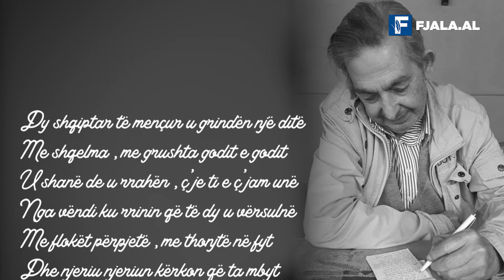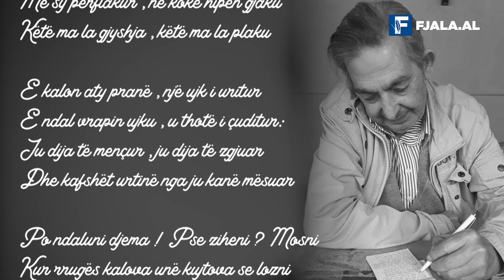"Ujku" poezi nga Jorgo Papingji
Dy shqiptar të mençur u grindën një ditë
Me shqelma , me grushta godit e godit
U shanë de u rrahën , ç’je ti e ç’jam unë
Nga vëndi ku rrinin që të dy u vërsulnë
Me flokët përpjetë , me thonjtë në fyt
Dhe njeriu njeriun kërkon që ta mbyt
Kërkon ti marrë jetën , të gjallë ta hajë
Kërkon ta vrasë natën , e ditën ta qajë

Jo kjo është jotja , jo kjo është imja
Të ndahet trau , të ndahet dhe qimja
Me sy përflakur , në kokë hipën gjaku
Këtë ma la gjyshja , këtë ma la plaku

E kalon aty pranë , një ujk i uritur
E ndal vrapin ujku , u thotë i çuditur:
Ju dija të mençur , ju dija të zgjuar
Dhe kafshët urtinë nga ju kanë mësuar

Po ndaluni djema ! Pse ziheni ? Mosni
Kur rrugës kalova unë kujtova se lozni
Desha tu haja , por tani s’kam ç’ju dua
Se ju qënkeni ujqër , më ujqër se mua